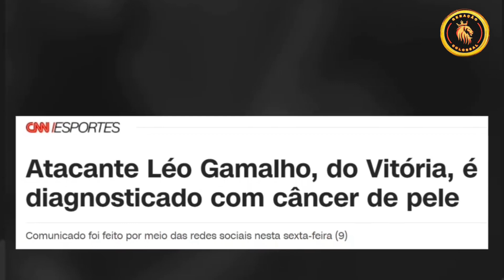DOIS JOGADORES que ATUARÃO pelo Vitória em 2023 estão em NEGOCIAÇÕES com outros CLUBES 💣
não perca tempo r venha fazer parte de nossa comunidade

PALAVRAS CHAVES 🔑
estatísticas de esporte clube vitória x criciuma ec
transferência dos jogadores
transferência jogadores
fatal model